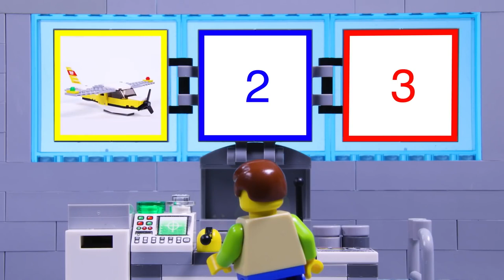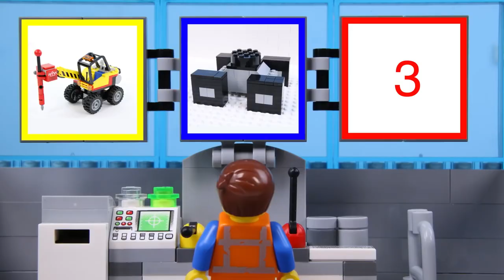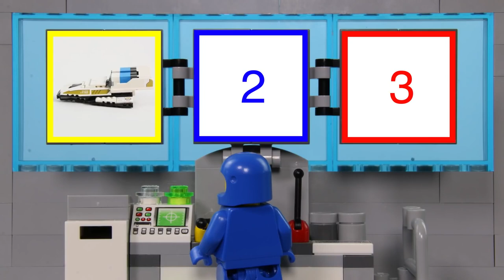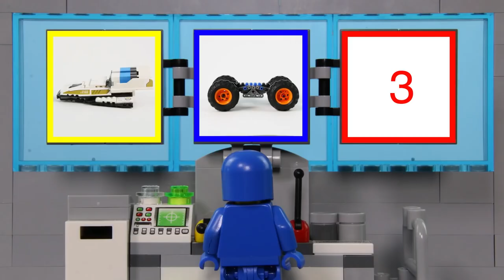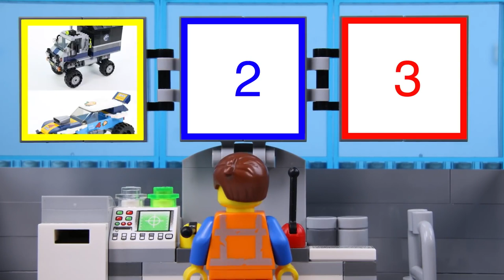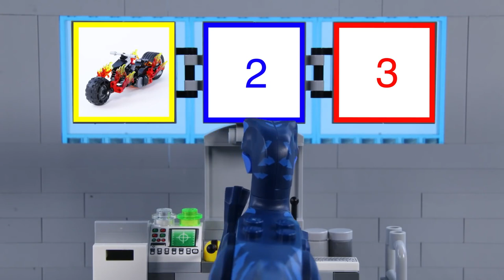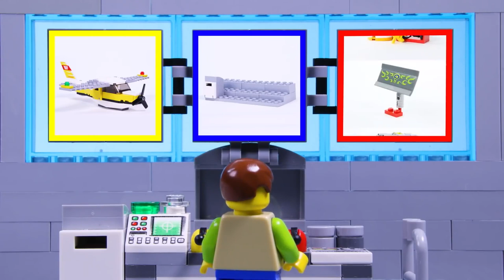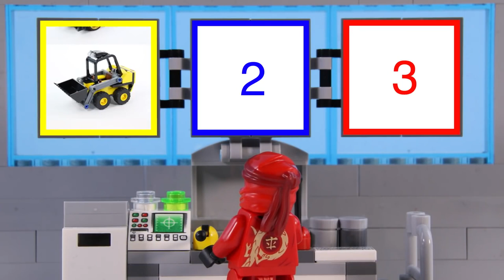LEGO Experimental Space Invaders Plane! | Billy Bricks | WildBrain - Kids TV Shows Full Episodes